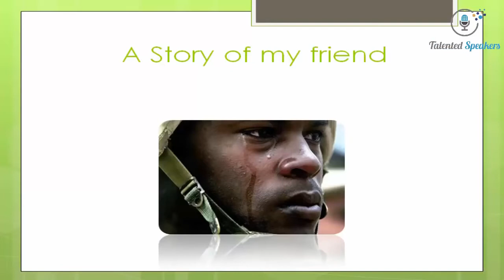Closing Ceremony 2016 Albara'a AlSulami